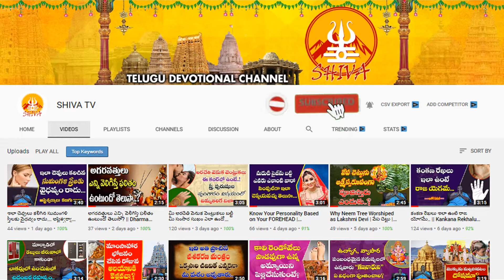Bharani Nakshatra Characteristics and Predictions | Bharani Birth Star Horoscope | Gem Stone | Shiva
Bharani Nakshatra Characteristics and Predictions | Bharani Birth Star Horoscope | Gem Stone | Pandit Anjaneya Raju Nakshatra Astrology | Shiva Channel